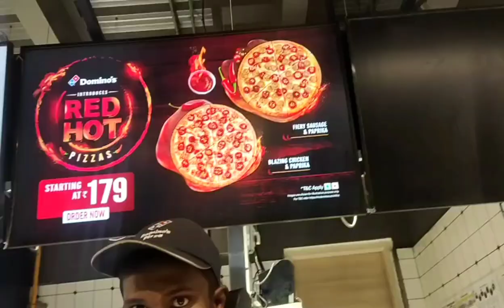Domino's Pizza 🍕Vlog Raichur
My Channel